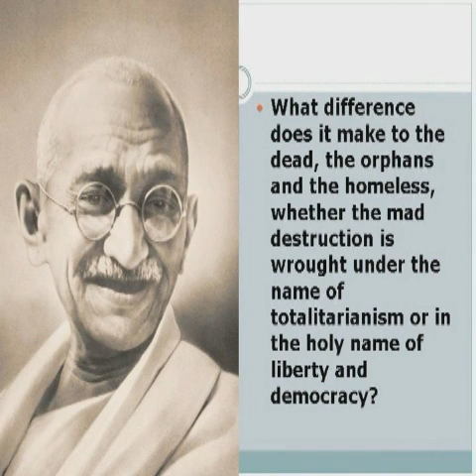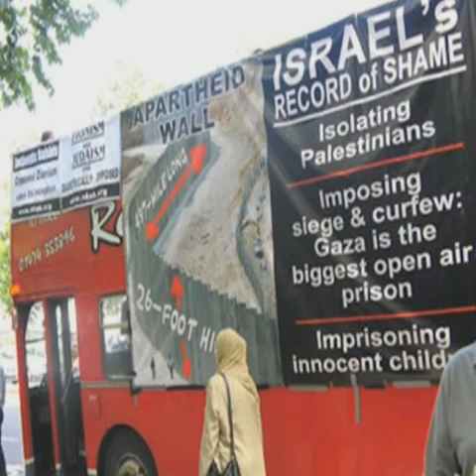Israeli Zionism - is it set up for spiritual Destruction? - 1 of 6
Israeli Zionism - Is it set up for Sprititual Destruction - At IPCI, Republic of Sout Africa
Attorney Yusuf Ismail and Rabbi Yisroel Dovid Weiss